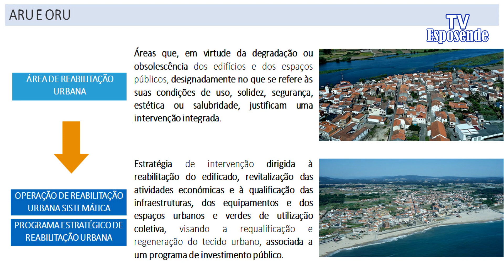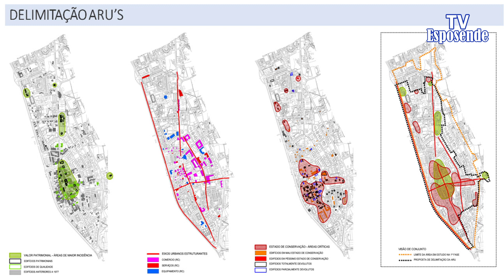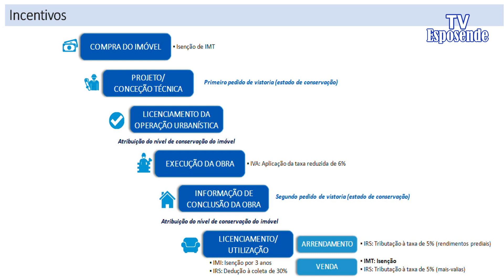Reportagem da sessão sobre regeneração urbana em Esposende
A iniciativa enquadra-se no âmbito da Operação de Gestão e Animação de Rua nos centros Históricos das ARU´s, financiada pelo Programa Operacional Norte 2020, PARU – Plano de Ação de Regeneração Urbana.

ou no canal 1212 ou 680 650 da televisão MEO